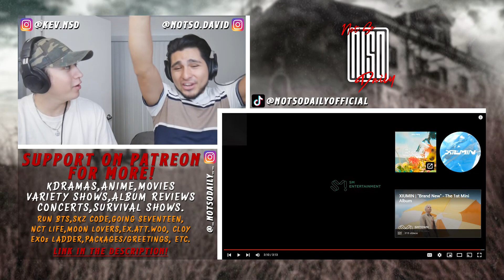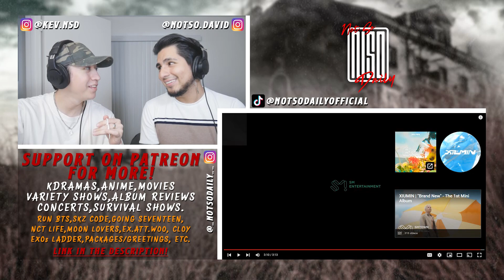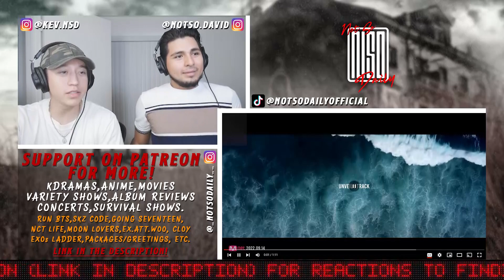KPOP CATCH-UP! #4 | EXOs XIUMIN, LE SSERAFIM, SVTs JUN, SKZ | MVs, Trailers, COMEBACKS! | REACTION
LOWVIES! SOO MANY DRAMAS!! CLICK ON THE LINK TO FIND OUT MORE